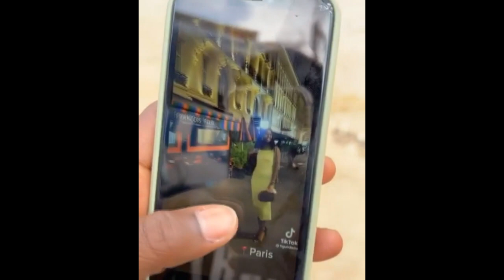Observateur Ebene - Affaire Manko 2 jeunes demoiselles victimes de racisme De mauvaise qualité 😰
Observateur Ebene - Affaire Manko …
Deux jeunes demoiselles victimes de racisme De mauvaise qualité 😰😰😰
C’est bête de refuser quelqu’un , qui veut dépenser et passer du bon temps dans un restaurant 😌😌😌